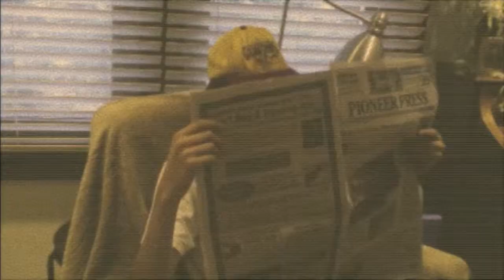The White Shirts - GODS OF ROCK! Music Video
In 1999, Agent 617 made a music video with his band "The White Shirts". However, the video was banned for 14 years until Jack found it.